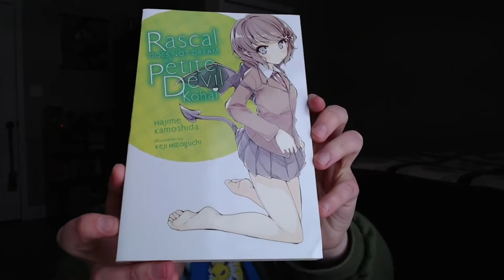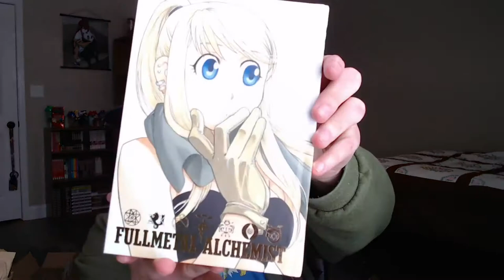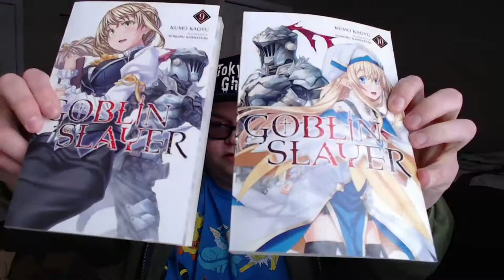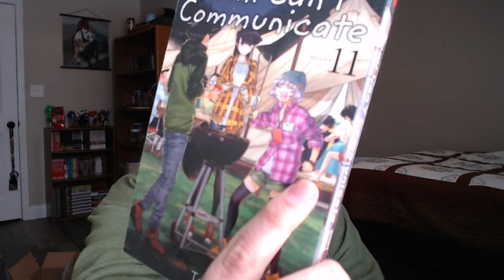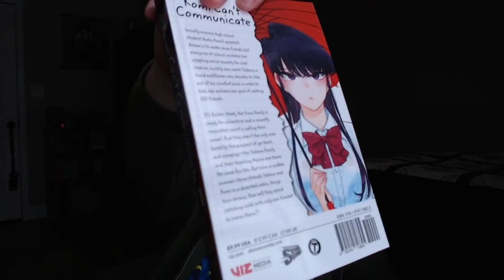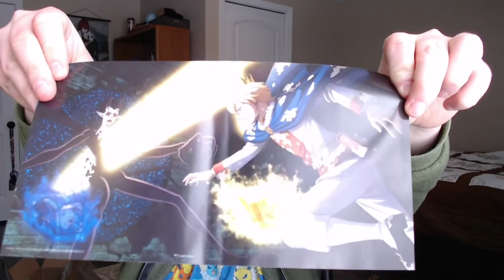Racsal Does Not Dream of Petite Devil Kohai (+ more) || Right Stuf Anime Haul #28